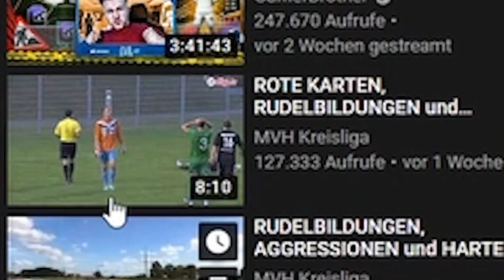ELI reagiert auf KREISLIGA - BEST OF FOULS, ROTE KARTEN UND TORE!😂 8.0🔥 | ELIGELLA